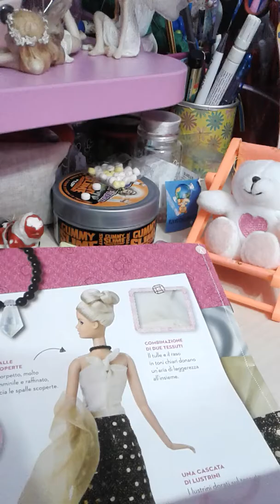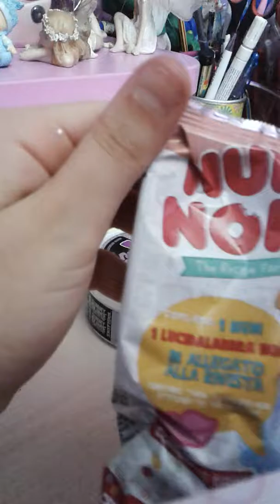Edicola5 glimmis, num noms,nuovo skifidlo gummy slime!!!!+vestito di Barbie